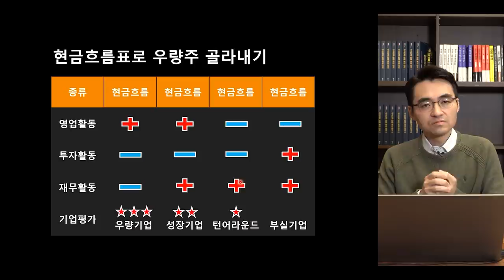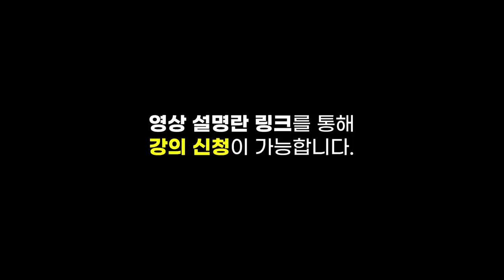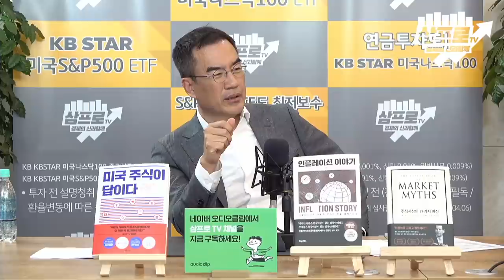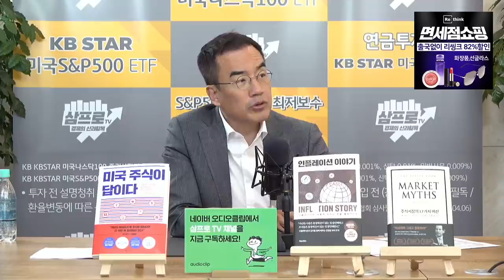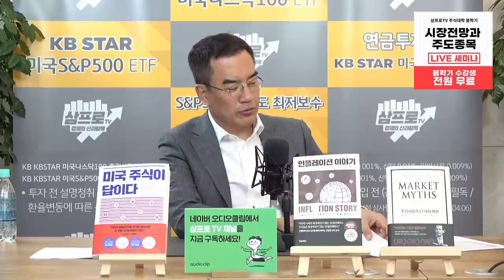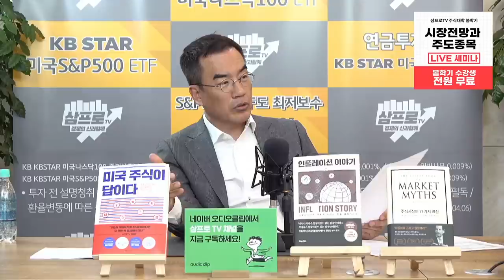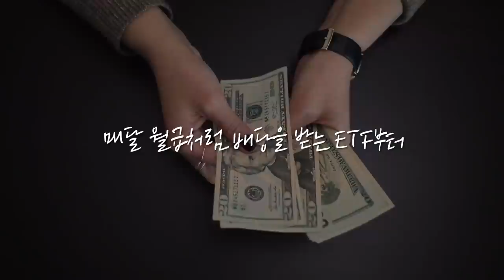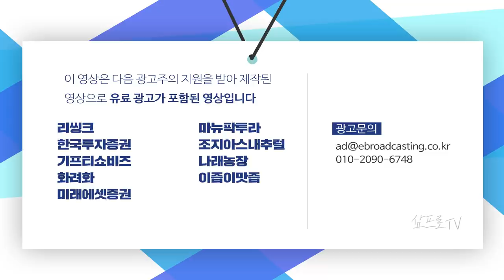[증시 셔터맨] 미국 시장 상승에도 생각보다 오르지 못한 하루 f.한국투자증권 박제영 차장